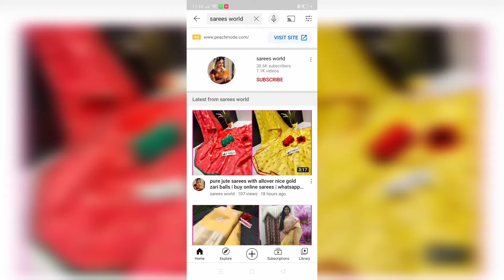kanchi organza sarees with allover gold butties